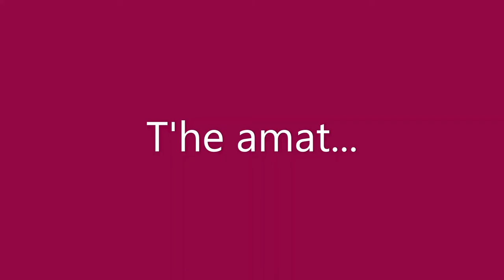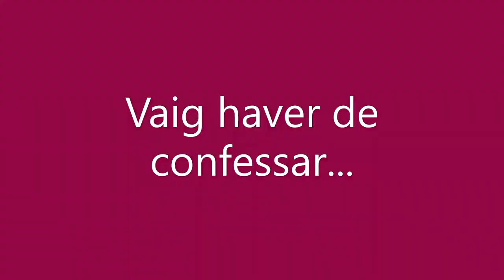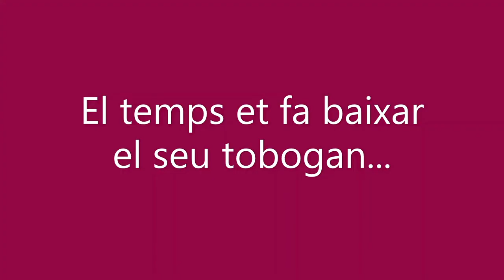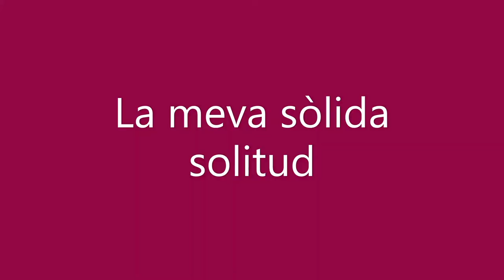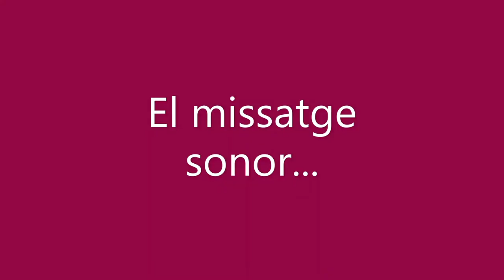[Càpsules poètiques 2020] Josep Pedrals